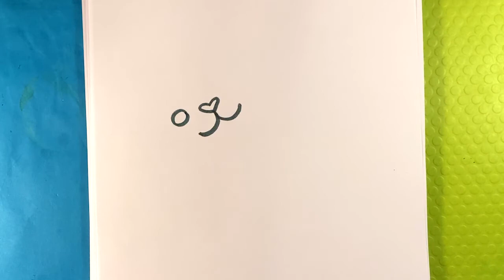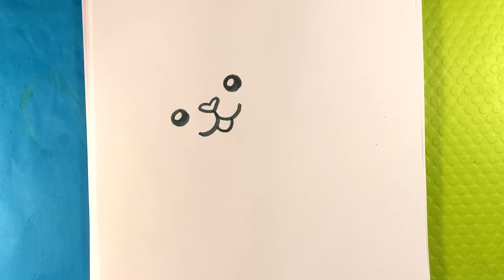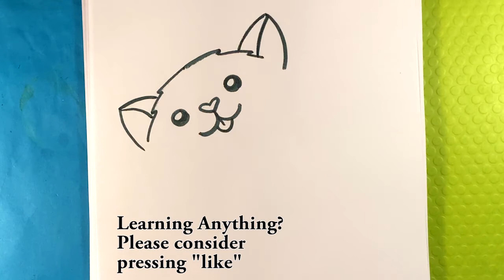How to Draw a Chinchilla - Cute Animals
OR

OR

In this drawing lesson for beginning drawing people, I’m gonna go over how to draw a chinchilla. Animals are great.   This is an awesome tutorial for drawing. Putting the drawing lesson first. This drawing lesson is going be easily done step-by-step and for beginners. If you love beginner drawing lessons, this is going to be a great time. Please do me a huge favor and grab a marker and a piece of paper and we can get started. Don’t forget to share the video and have a great time with me it’ll be a fun fun time. This is Easy Pictures to Draw, and let's get started. Cute animals are so good.

Cool Links __________________________________________________